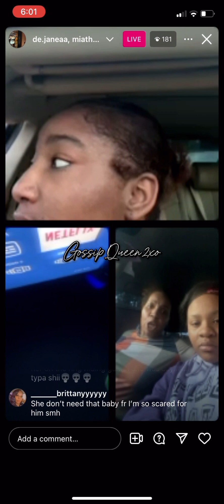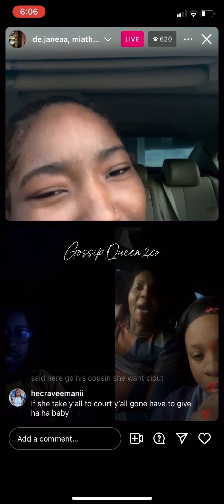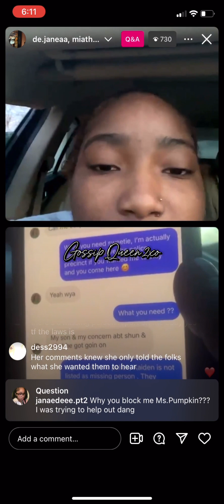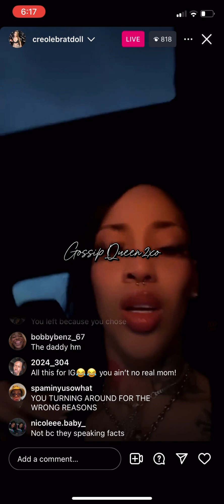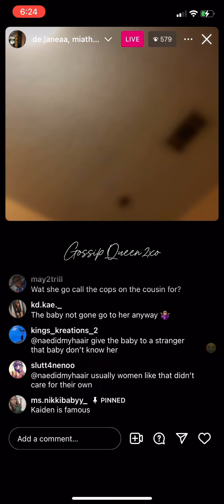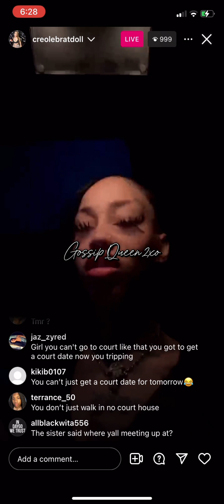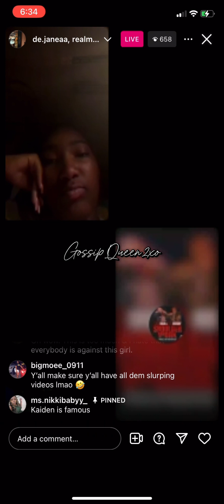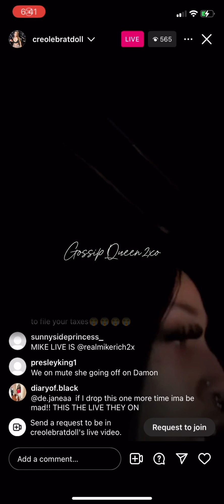Minnie & her child’s father people are arguing …. This is crazy smh give the girl her son smh